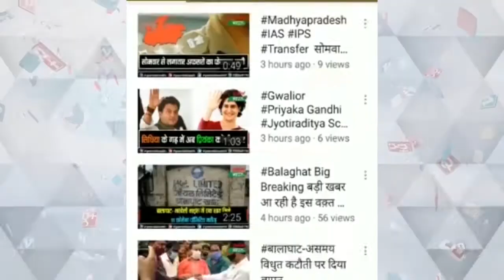ग्रामीणों ने लगायें ग्राम पंचायत हथौड़ा के रोजगार सहायक अजित बोरकर पर भ्रष्टाचार के आरोप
रोजगार सहायक अजित बोरकर के खिलाफ ज्ञापन
ग्रामीणों ने लगायें अजित बोरकर पर भ्रष्टाचार के आरोप
मनरेगा और पंचायत के कामो में गबन का आरोप